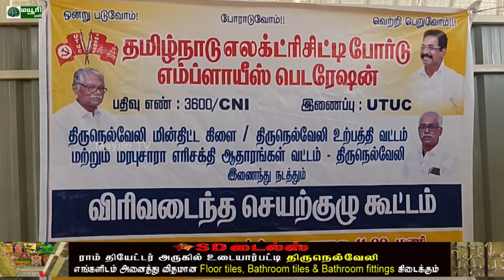பாளையில் மின்வாரிய எம்ப்ளாயீஸ் பெடரேஷன் செயற்குழு கூட்டம் நடைபெற்றது | MAYURI TV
பாளையில் மின்வாரிய எம்ப்ளாயீஸ் பெடரேஷன் செயற்குழு கூட்டம் நடைபெற்றது